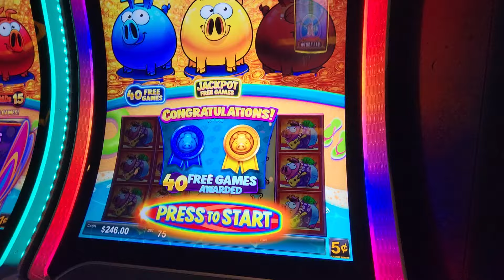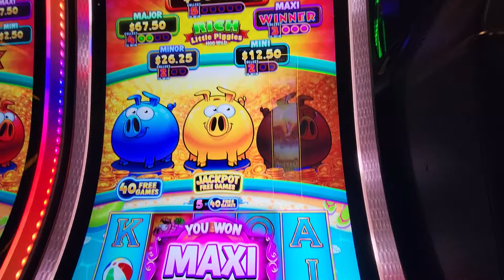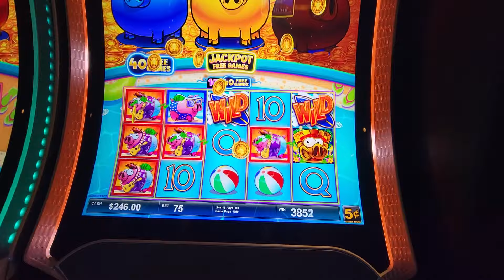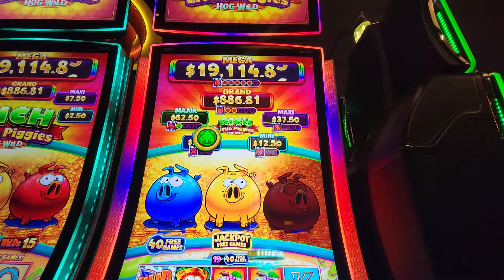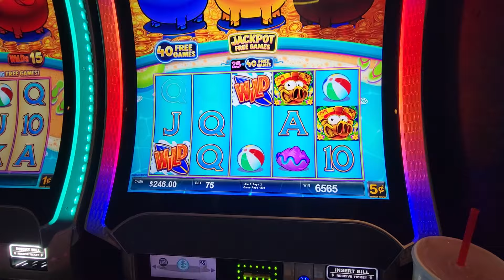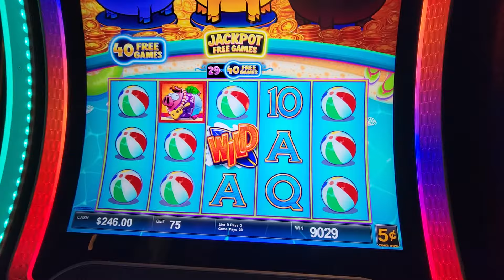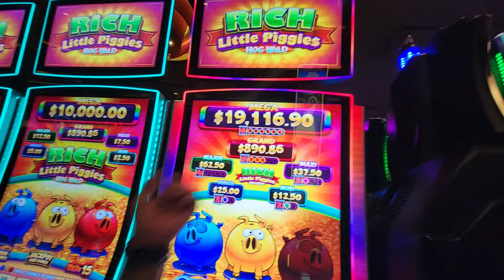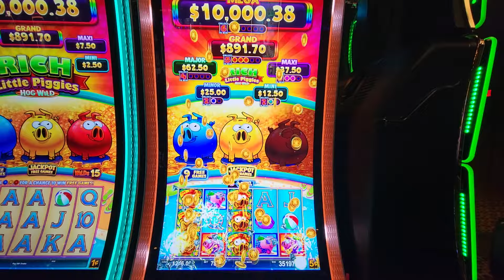$19,000 MEGA JACKPOT!!! Rich Little Piggies!!!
Best last spin ever!!!  I've never seen so many free games on this particular game!!